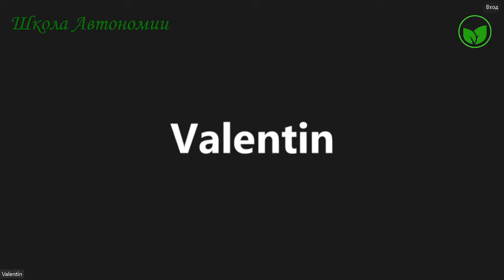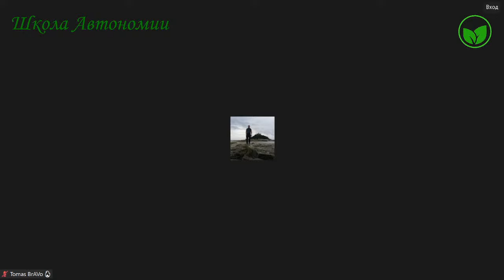ШКОЛА АВТОНОМИИ | Вселенские знания